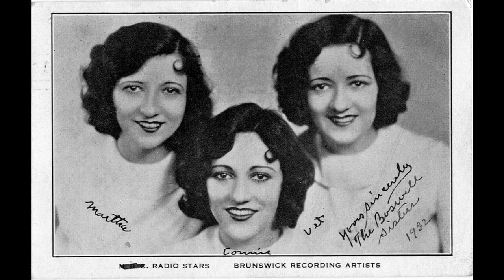Sentimental Gentleman From Georgia - Boswell Sisters (1932)